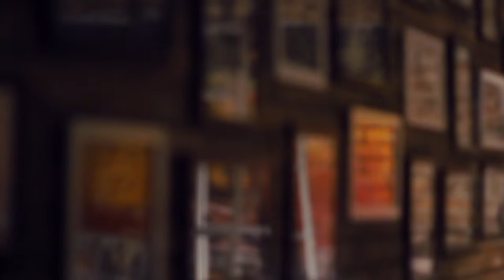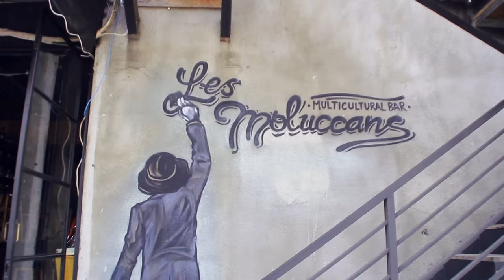Zany13 x F21ST at Les Moluccans | KEY STUDIO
KEY STUDIO present

ZANY13 X F21ST at Les Moluccans Kemang, Jakarta

shot&edit:
Dicky (KEY STUDIO)

supported by:
TOTY Apparel